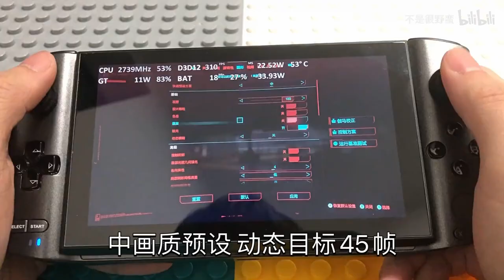CDProjektRED update the 2077 and it looks great!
A least there area lot of improvements